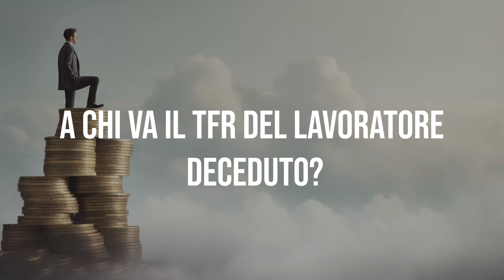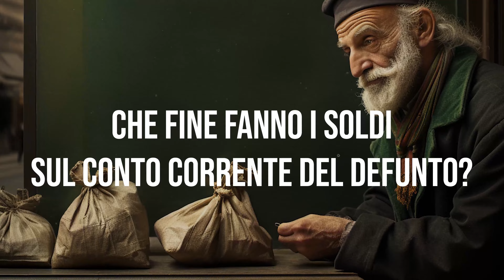Cosa succede DOPO che sei MORTO? | Avv. Angelo Greco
Funerale e sepoltura, testamento, divisione dell’eredità, dichiarazione di successione, tasse, conto in banca, debiti da pagare: tutto ciò che serve sapere.

Acquista a questo link il libro "La legge per tutti. Quiz" di Angelo Greco.
Il libro che trasforma le sfide legali in un gioco avvincente!
Acquista a questo link il libro "La Costituzione per Tutti" di Angelo Greco
Per consulenze e pareri vai su
Seguimi anche su Instagram per altri video
Angelo indossa un orologio Venezianico
Se vuoi acquistare questo modello puoi cliccare qui

Apple Podcasts: Angelo greco
QUESTA E' LA LEGGE Una produzione Laleggepertutti
REGIA E MONTAGGIO VIDEO DI Dantemanuele De Santis